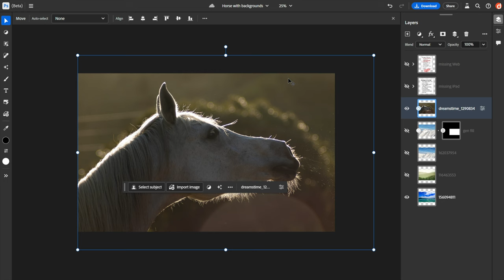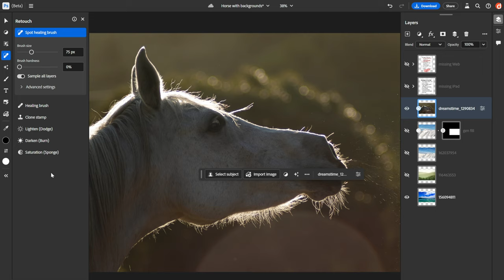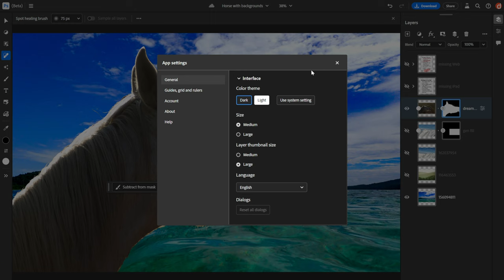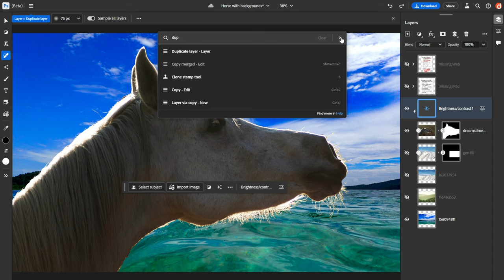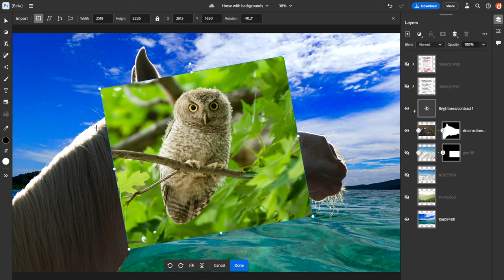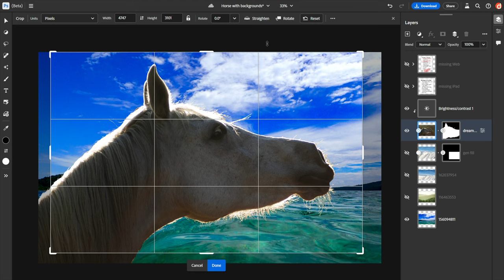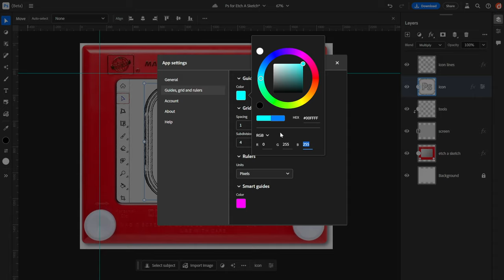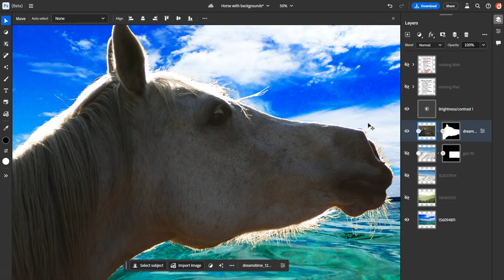Is Photoshop Better on the Web than the iPad?!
Is Photoshop on the Web more powerful than it is on the iPad? That can’t possibly be true. I mean, the Web version is still in beta, and one day Adobe’s going to make it free to all. And yet, why would else I ask the question?

[CHAPTERS]
00:00 Why Does Photoshop on the Web even Exist?
01:08 Photoshop on the Web Requires Chromium
01:52 A Dozen Things You Can Do in Ps on the Web (But Not on the iPad)
02:12 12. Zoom from the Keyboard
02:54 11. Familiar-Looking Layers Panel
04:18 10. Context-Sensitive Options Bar
05:24 9. Contextual Task Bar
07:09 8. Familiar Menu System
08:47
09:16 7. Layers Panel Keyboard Shortcuts
11:19 6. All the Keyboard Shortcuts
12:39 5. Drag and Drop Directly into an Image
13:38 4. Selection Calculation Shortcuts
14:54 3. Preview Every Blend Mode On-the-Fly
15:36 2. Non-Destructive Crop
17:10 1. Rulers and Guides
19:42 Bonus: Quick Actions
22:36 Thank You So Much for Watching